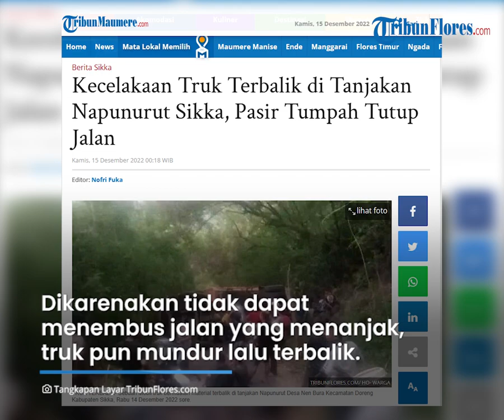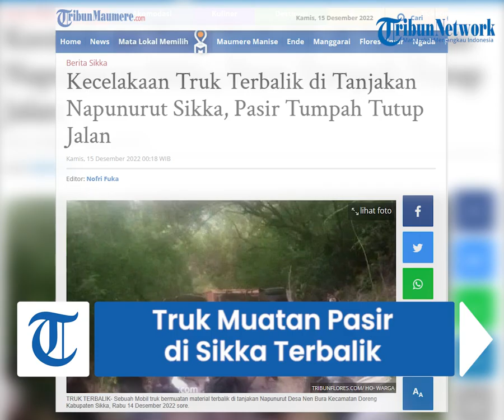Tidak Kuat Menanjak, Truk Muatan Material di Sikka Terbalik, Pasir Tumpah Tutup Jalan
TRIBUNFLORES.COM,MAUMERE - Sebuah Mobil truk bermuatan material pasir, terbalik di tanjakan Napunurut, Desa Nen Bura, Kecamatan Doreng, Kabupaten Sikka, pada Rabu 14 Desember 2022 sore.

Menurut Informasi yang dihimpun TribunFlores.com, Rabu 14 Desember 2022 malam dari salah satu warga di Kecamatan Doreng  mengatakan, peristiwa tersebut terjadi pada pukul 14.30 Wita.

Truk diketahui membawa muatan material pasir. Dikarenakan tidak dapat menembus jalan yang menanjak, truk berwarna merah itu pun bergerak mundur lalu terbalik serta materialnya tertumpah menutupi badan jalan.

Artikel ini telah tayang di Tribunflores.com dengan judul Kecelakaan Truk Terbalik di Tanjakan Napunurut Sikka, Pasir Tumpah Tutup Jalan,

Penulis : Arnold Welianto
Editor : Nofri Fuka
VP : Ian Taopan